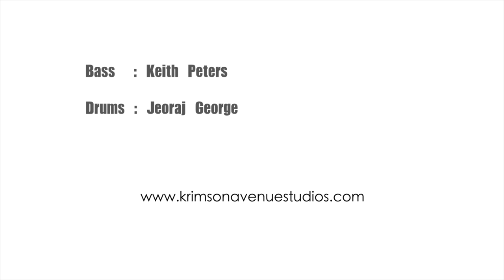Drum & Bass sessions - Keith Peters & Jeoraj George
Hey everyone! Here's something different. I had the pleasure of recording and working with Keith Peters, one of india's most respected bass guitarists, and Jeoraj George, again, one of the country's finest drummers.

This session was recorded live at Krimson Avenue Studios, Chennai, India and is the first of many more such live jam sessions to come.

Special Thanks to:

Toby Joseph - The mix engineer for working on this track and finding time for it after an intense mixing session.

David Weston, the killer photographer, for the wonderful camera work, who has been with us through all the previous shoots and many other productions. (Although I have to apologise for the editing work since I edited this and didnt do enough justice to David's camera work)

Jeoraj and Shailendra Sha ( Shruthi Musicals) for the constant advice and help on picking up this monster of a drumkit, The Mapex Black panther Velvetone - the kit rocks!